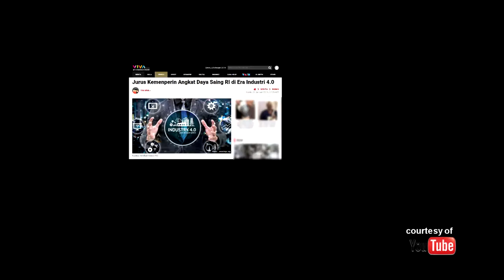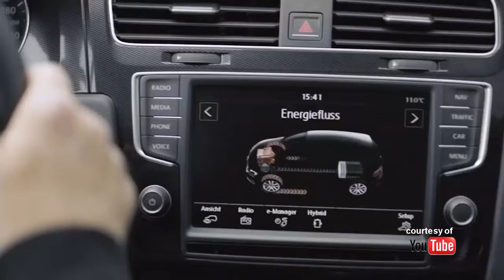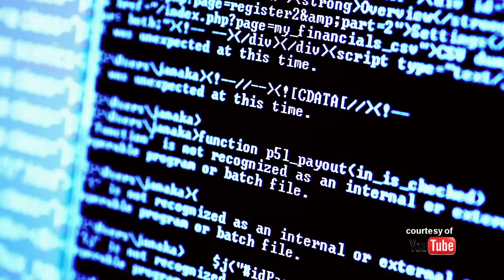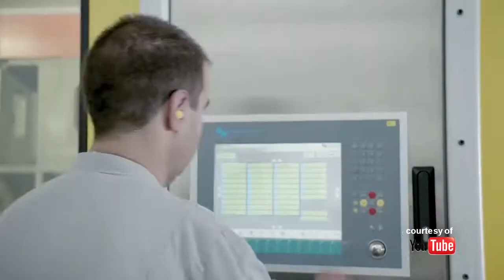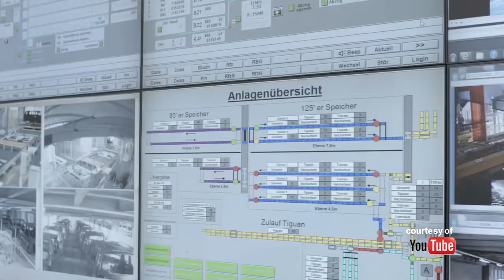OPINI - POLITEKNIK LP3I BANDUNG - PART 1